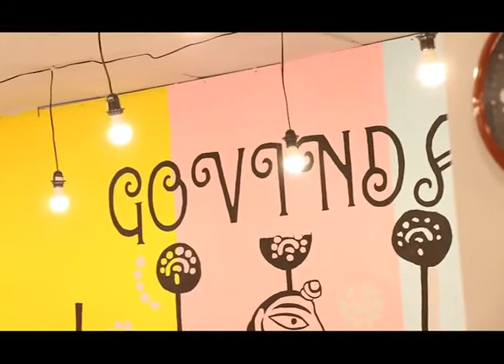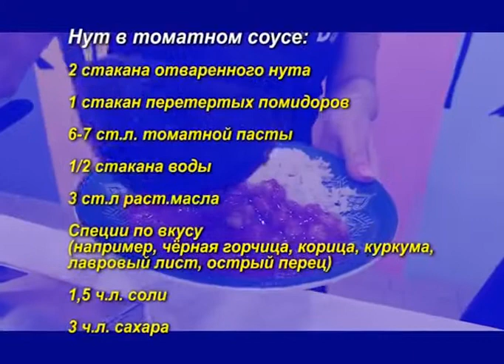Высший вкус (Рика ТВ) от 20 марта 2020 года